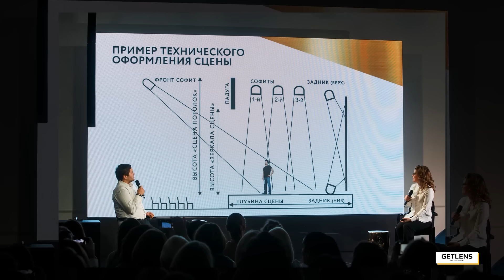Свадебная фотография Марины Фадеевой / фотоподкаст GETLENS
00:00 Привет
00:36 Художественный fine art
02:43 Работаю со своим мужем
05:35 Пленка это дорого?
06:17 Видит ли разницу клиент между плёнкой и цифрой
09:06 Кто ваш клиент?
11:30 Сколько было свадеб в этом году?
14:50 Как попасть в пул агенства?
17:49 На дорогой свадьбе должна быть спешка?
21:01 Снимай со своей точки, не бегай
22:27 Альтернативный образ невесты
25:12 Личная встреча больше конвертит?
26:13 Трешовая история
27:48 Кто фотограф на свадьбе?
30:16 Как обезопасить себя перед клиентом
32:12 Делаем перед съёмкой гимнастику
33:05 Где фотограф может вмешиваться?
34:43 Про репетицую свадьбы
35:24 Комплект запасного оборудования
37:39 Сроки сдачи материала
42:25 Какой у вас стиль?
44:27 А был вообще видеограф?
47:10 Что мы должны спросить что бы клиент был максимально доволен?
49:17 Встреча в зуме убивает продажу книги?
51:49 Вы счастливы в этой сфере, что помогает не выгорать?
52:56 Срок жизни свадебного фотографа
56:33 Про возраст клиентов

🏪 Мы находимся по адресу :
☎️ЗАКАЗ И КОНСУЛЬТАЦИИ:
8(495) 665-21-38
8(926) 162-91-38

Продажа, покупка, обмен техники.
Б/у фототехника с гарантией!